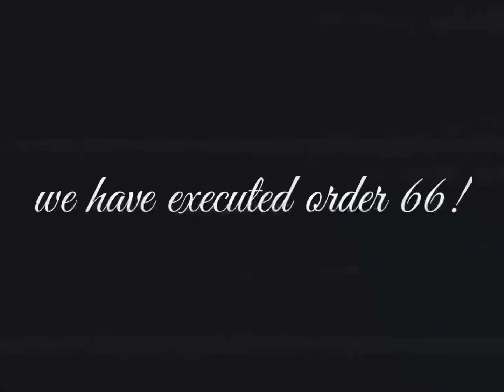Executing Order 66 (Star Wars: Lightsaber Battles II)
Star wars: lightsaber battles ii is a game on roblox that consists of dueling players with lightsabers in a battle. you can unlock various force powers such as force lightning, force choke, force freeze and of course force push. theres not that much to do besides dueling, but on this channel ive done many things ranging from tutorials of lightsaber battles 2, glitches in lightsaber battles ii, HACKS in lightsaber battles 2 and much more. (that is if you watch the other videos) make sure to like and subscribe if you like content similar to lightsaber battles 2 or this and also drop a like aswell!

lightsaber battles ii Star wars: lightsaber battles ii is a game on roblox that consists of dueling players with lightsabers in a battle. you can unlock various force powers such as force lightning, force choke, force freeze and of course force push. theres not that much to do besides dueling, but on this channel ive done many things ranging from tutorials of lightsaber battles 2, glitches in lightsaber battles ii, HACKS in lightsaber battles 2 and much more. (that is if you watch the other videos) make sure to like and subscribe if you like content similar to lightsaber battles 2 or this and also drop a like aswell!

lightsaber battles ii